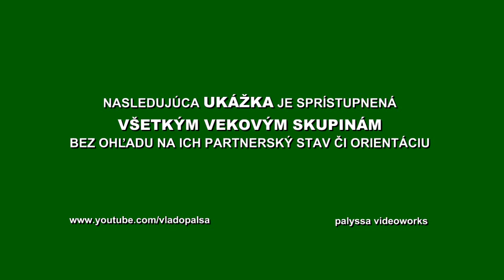LULU - Trailer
Svadobné video: Lucia Urbanová & Lukáš Urban

Used music: Fontella Bass - Safe and sound